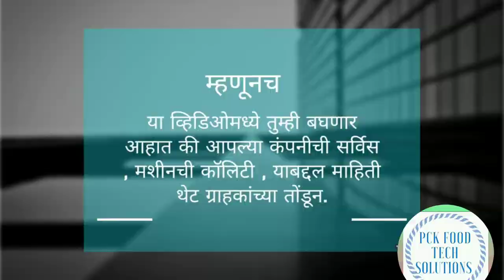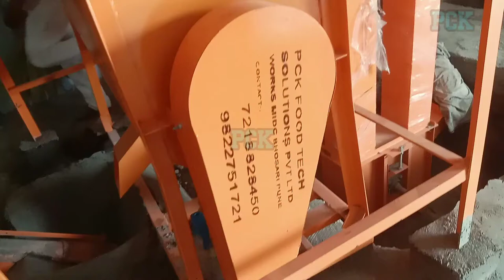या बिजनेस ला तोड नाही | मक्का भरडा ,गहू भरडा ,कांडी पेंड निर्मिती उद्योग 7218828450 ,9028753538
Company Name - Pck Food Tech Solutions Pvt Ltd Pune .